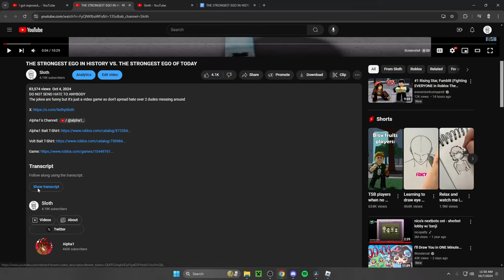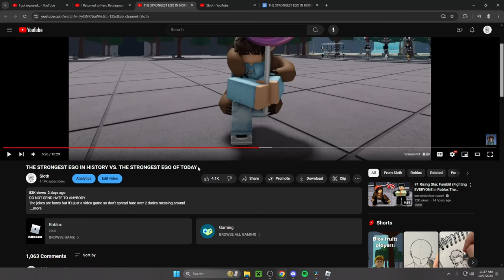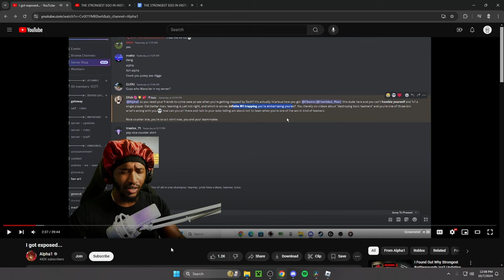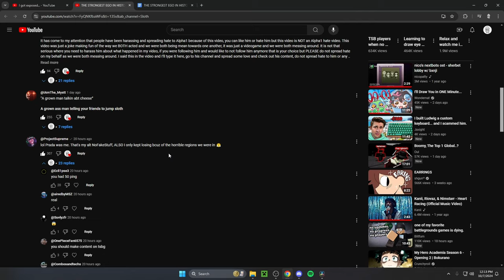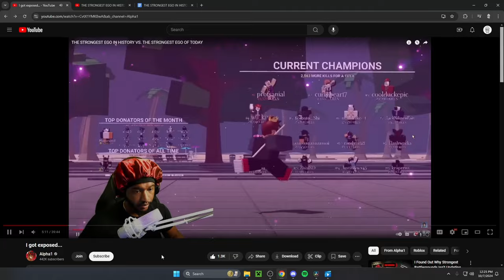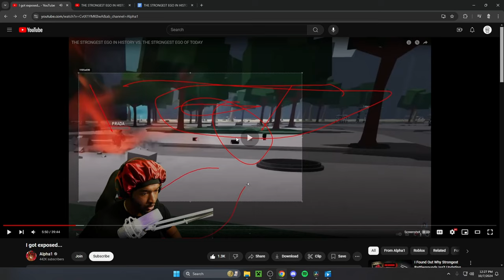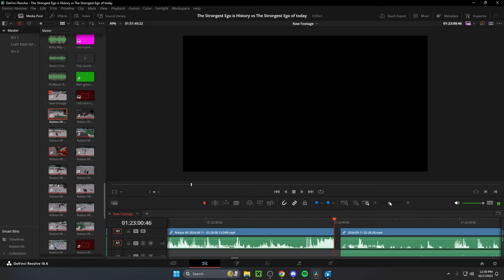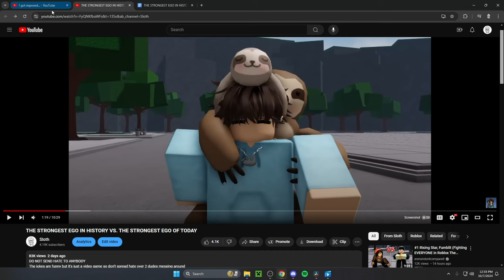Addressing the drama...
DON'T SEND HATE!
TLDW: video was not a cancel video, never lied people just made stuff up.
sorry for the pausing, woke up hit record and was NOT ready so I stuttered a million times and could not speak.